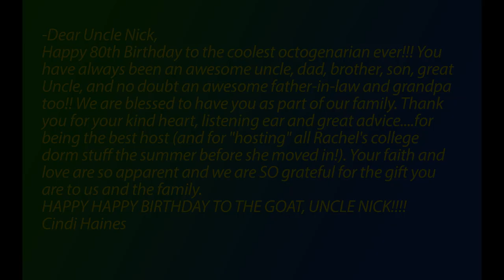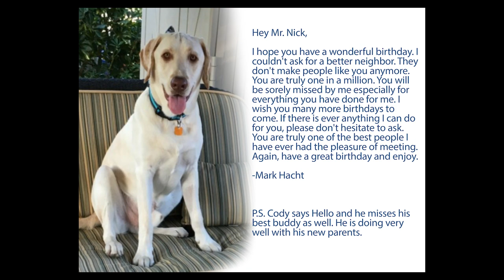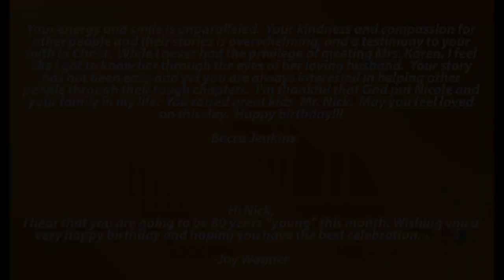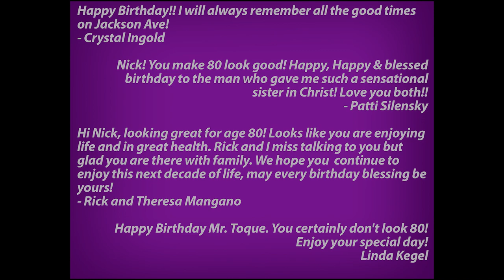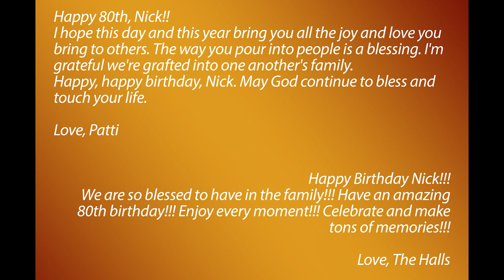Happy Birthday Mr.Toque